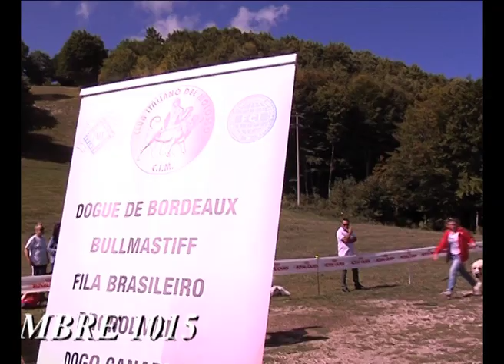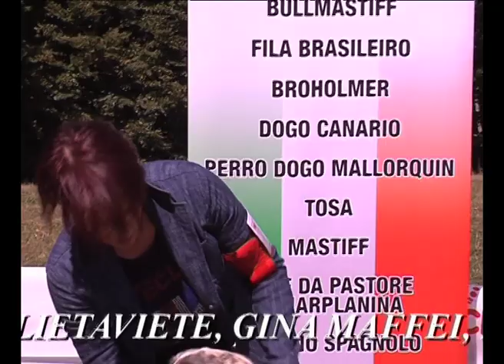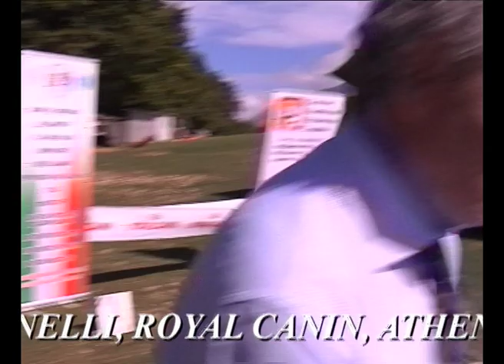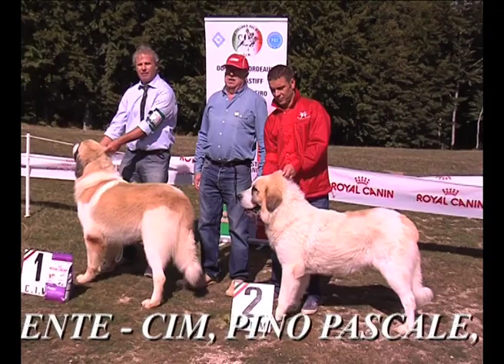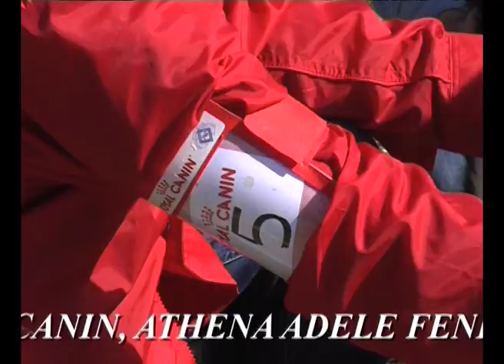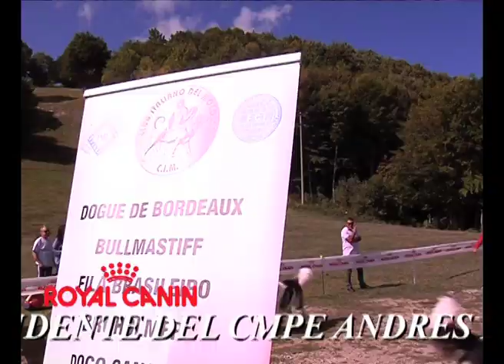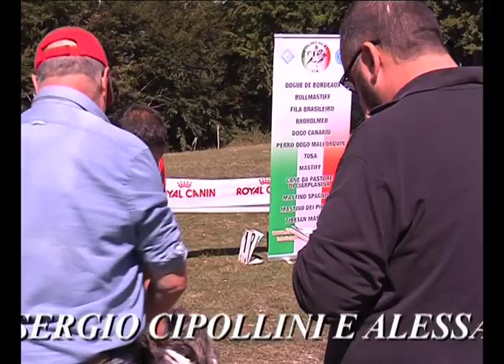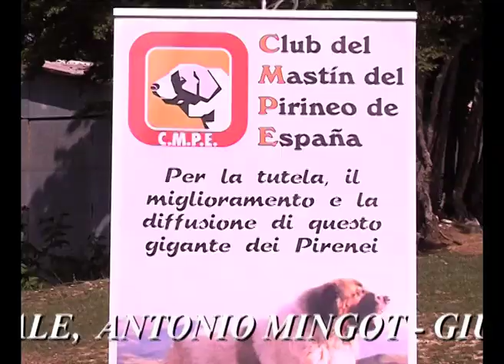mastino dei pirinei : La Prima Monografica in Italia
Prima Monografica Italiana del Mastino dei Pirenei
Colle le Cese  Parco Nazionale dei Monti Sibillini